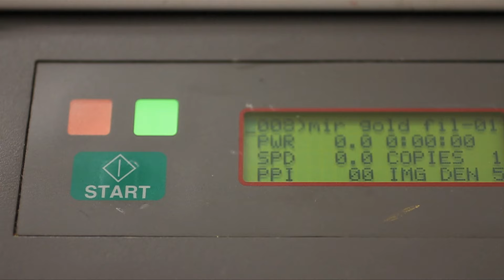How It's Made: Tatty Devine Name Necklace Fashion Film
Follow the process of a Name Necklace being lasercut and finished by hand at Tatty Devine's London workshop.

Film by Saskia Reis of The-Lovestreet.com.